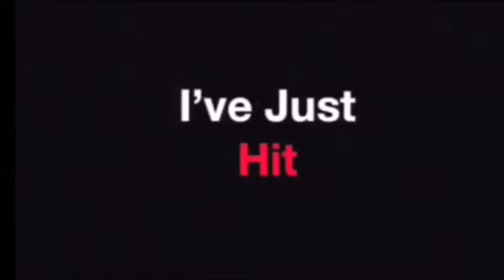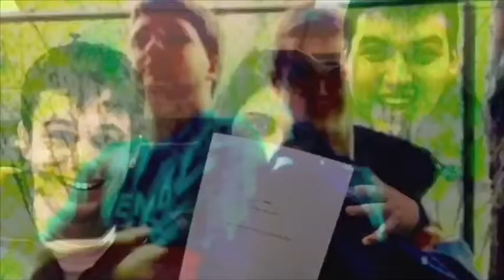60,000 Views Of Me In The 2012’s SEBN!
I’ve Just Hit 60,000 Views Of When I Did Shows For The 2012 Annual Broadway Night At The Sachem East High School Right After I Did My Full Length Musical Of Cats, The Shows I’ve Done For Broadway Night At My High School Are Seussical Jr. The Lion King Jr. Aida: School Edition, Wicked Jr., Phantom: Love Lives Forever, Chicago: School Edition, Clowns, The Wedding Singer: The Musical, American Idiot: The Concert & Fame Jr.